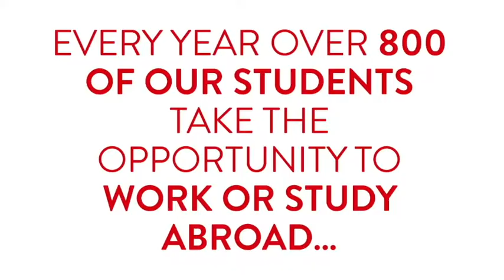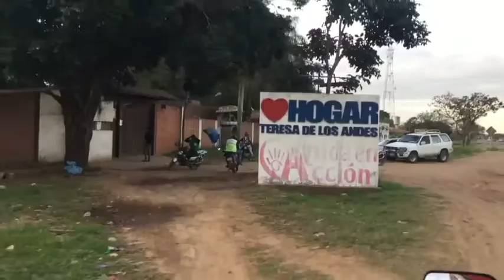GO GLOBAL WEEK 2021 - The Adventure Starts Here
GO GLOBAL WEEK
11-14 OCTOBER 2021
The adventure starts here.

Go Global Week is your chance to chat to organisations that can offer you an experience of a lifetime to study, work or volunteer abroad during your degree.
GO.QUB.AC.UK/GOGLOBAL